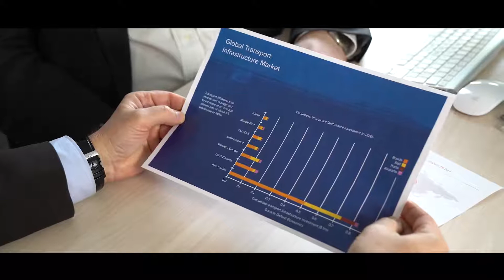Кирилл Бадулин о развитии SkyWay в 2017-м году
Интервью с руководителем отдела адресных проектов ЗАО «Струнные технологии» с Кириллом Бадулиным, который подводит итоги деятельности проектной организации SkyWay за уходящий 2017 год.

В ходе беседы с главой информационной службы SkyWay Кирилл Бадулин расскажет о международном направлении развития проектной организации, выставочной деятельности, развитии структурных подразделений, а также о ближайших перспективах  и приоритетных направлениях адресного строительства струнных транспортных систем.

«… за 2017 год подписано всего порядка двадцати различных договоров и соглашений, ЗАО «Струнные технологии» посетили около пятидесяти иностранных делегаций. Мы также работаем с несколькими десятками компаний из различных регионов мира и сейчас мы уже подошли к той стадии, когда мы работаем не над всеми проектами, а выбираем те, которые наиболее приоритетны», — отметил Кирилл Бадулин.